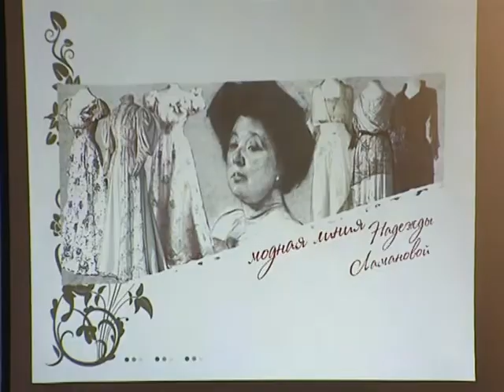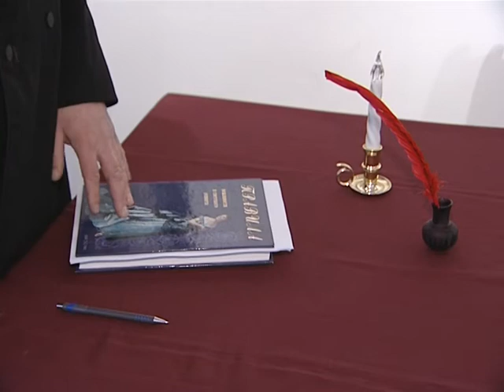Такой разный Чехов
В январе исполнилось 155 лет со дня рождения Антона Павловича Чехова. Сергиево-Посадский музей-заповедник не остался в стороне от столь знаменательной даты и подготовил для своих зрителей литературную программу "Смотри на жизнь с юмором. Такой разный Чехов". Чехов действительно предстал перед сергиевопосадцами в неожиданном ракурсе и действительно оказался разным.